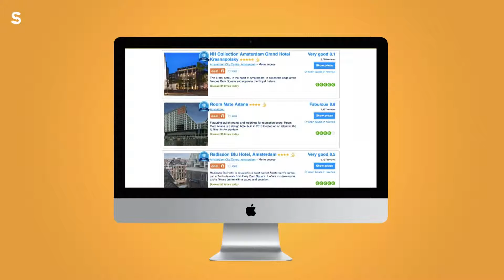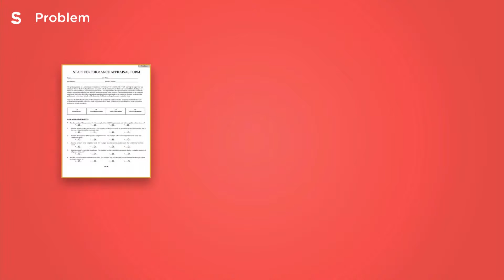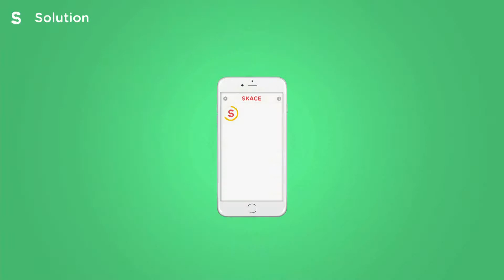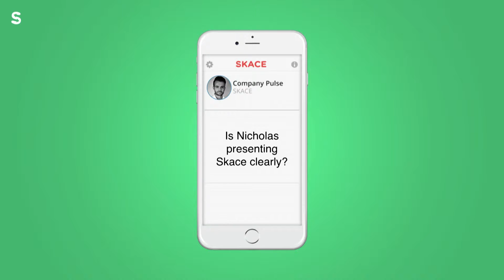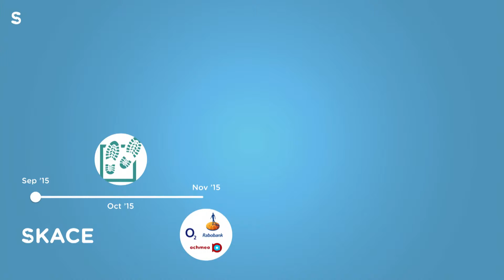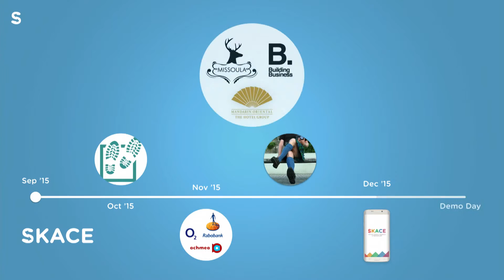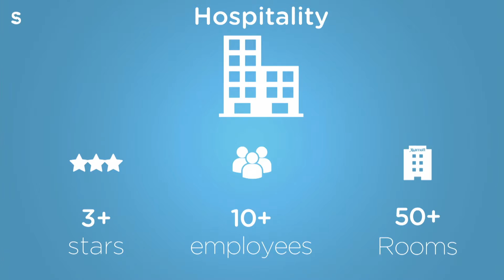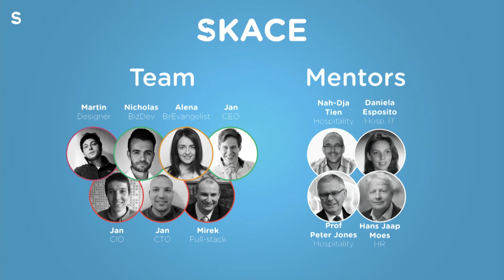what is a ecommerce